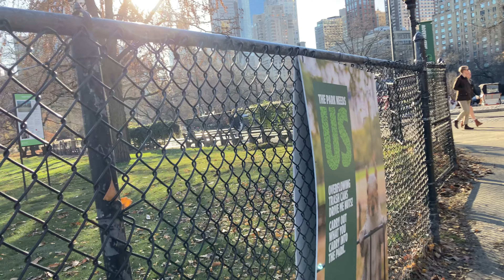NICE VIEW FROM NEW YORK SKYLINE December 15, 2023